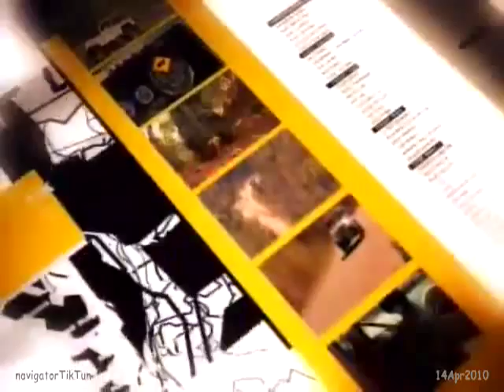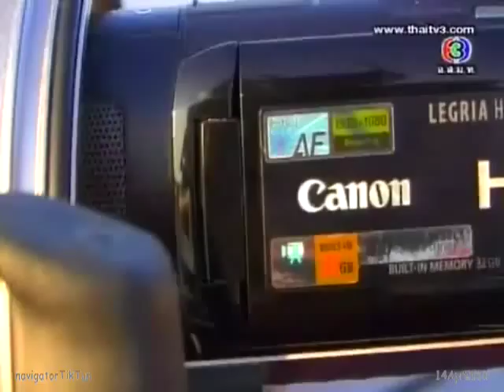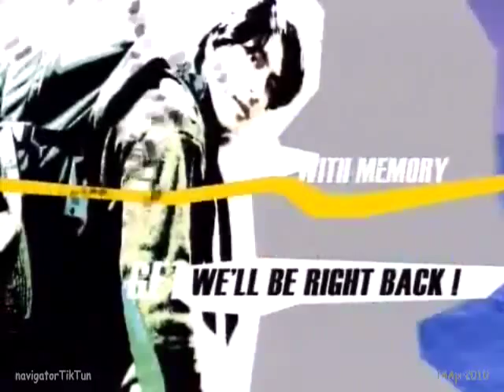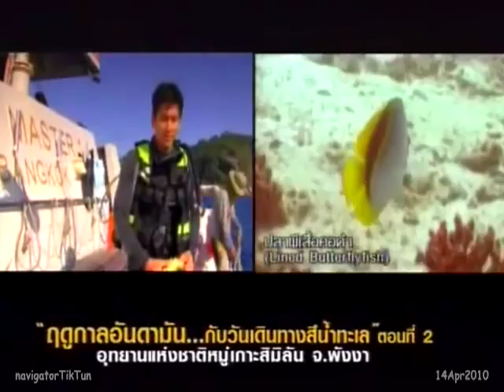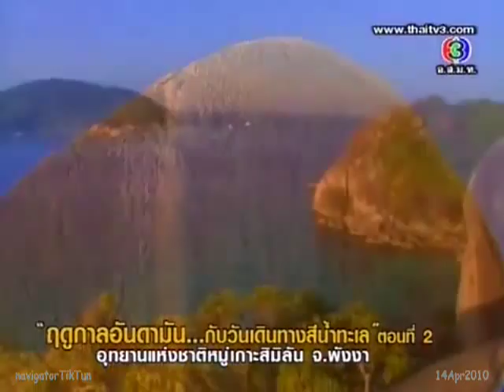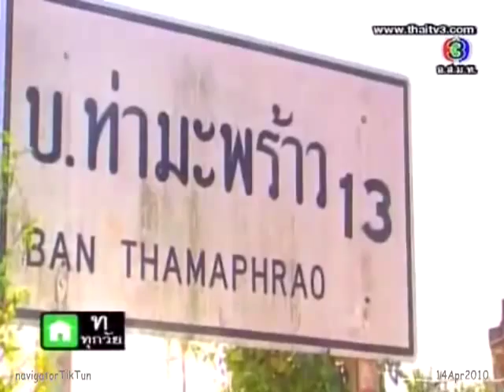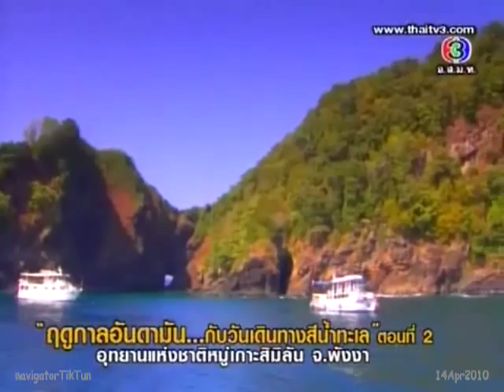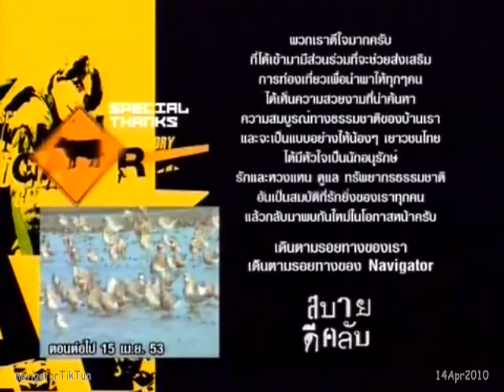Navigator 14Apr2010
ฤดูกาลอันดามัน...กับวันเดินทางสีน้ำทะเล 2
ชมภายในเรือ Dive Master ดำต่อ เกาะเจ็ด หินหัวช้าง จุดดำน้ำ three tree เกาะเก้า หม่เกาะ similan Christmas point Bond island เกาะสิบ